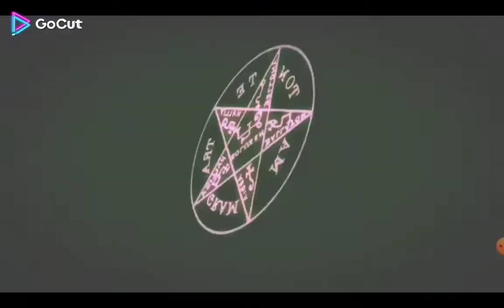black butler amv Darkside